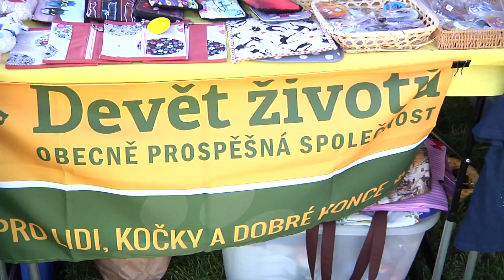Kralupy TV: DNY KRALUP 2019 - Doprovodný program sobotních oslav Dnů Kralup (14. 6. 2019)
Z programu Dnů Kralup 2019.